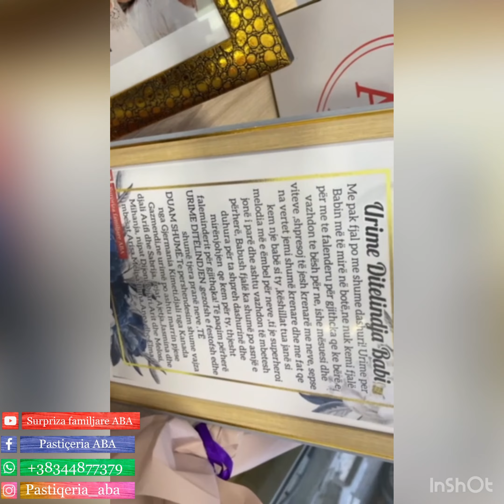Surpriza e dyte ne Prishtine,lagjen Kodra e Trimave.Femijet surprizojne Babain e tyre🎂💐🎉🙏🏼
Surpriza e dyte ne Prishtine,ne Kodren e Trimave.Djali Gazmendi dhe vajza Kimeti me te gjithe familjen surprizojne Babain e tyre me
rastin e ditelindjes se tij.Plot emocione perjetuam edhe ne stafi i Pastiçerise ABA🙏🏼.Zoterise i deshirojme shendet dhe plot lumturi ne jete se bashku me familje.Klient ju faleminderit shume per besimin tuaj.🙏🏼🎉🎂😍💐

Pastiçeria ABA gjithmone pran jush ne qdo kohe dhe qdo vend, ne tere Kosoven🧁🍰🎂